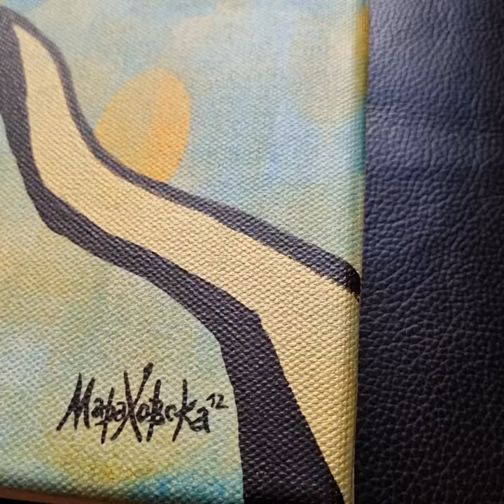MARIA MARACHOWSKA - ORIGINAL PAINTING "BIRDS" - 2021 art​​​​​​​​​​​​ painting​